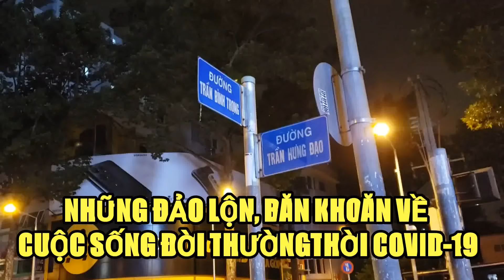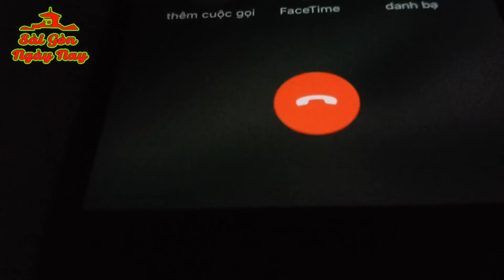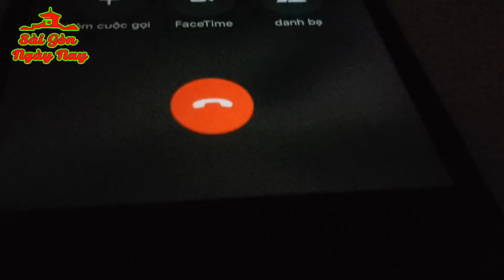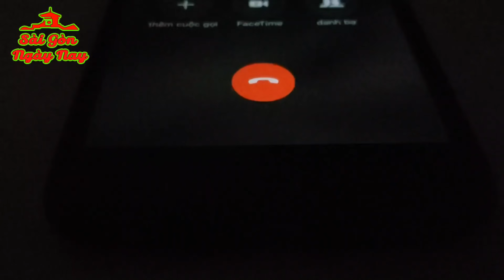Cuộc sống đời thường những ngày Sài Gòn dãn cách | Băn khoăn đủ thứ chuyện